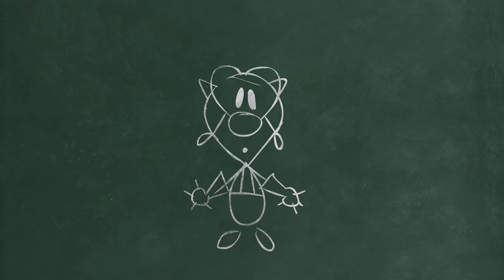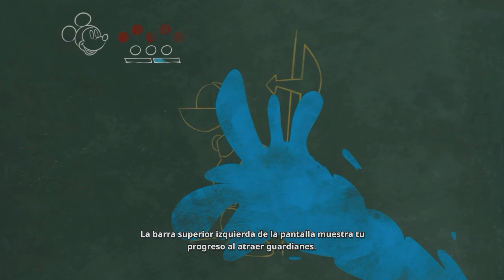¡LLEGAMOS AL PARAMO! | #1 | EPIC MICKEY REBRUSHED - SIN COMENTARIOS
Empezamos a rememorar el juegazo del pasado del Epic Mickey pero con un lavado de cara.
Si quieres Apoyarme sigueme y acompañame en esta aventura.